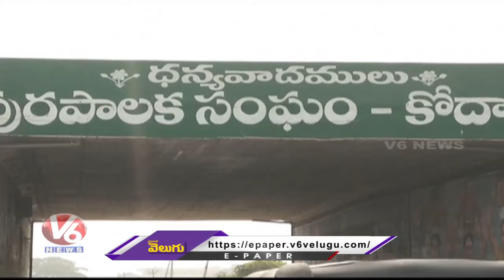BRS EX Minister Jagadish Reddy Comments On Centre Over Krishna Water Share | V6 News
6 నెల్లకే సీఎం ఎట్లైతడు?